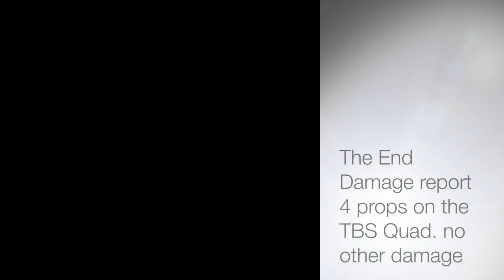Barcombe Mills & Lewes 2014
This video is about Barcombe Mills & Lewes 2014